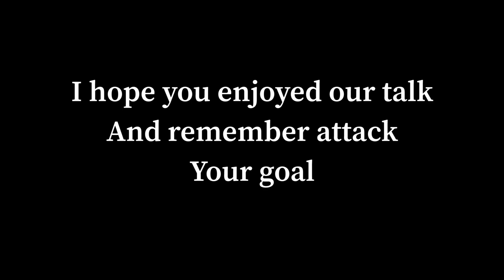Here Are Some Things I Learned When It Comes To Life, New Goals, & more